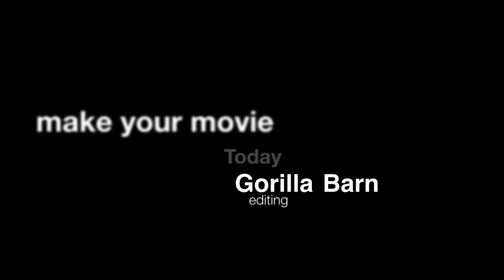Gorilla Barn Editing Draft 1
Our editing business